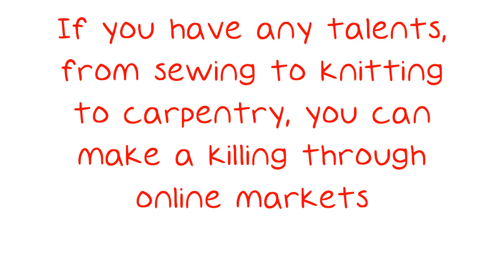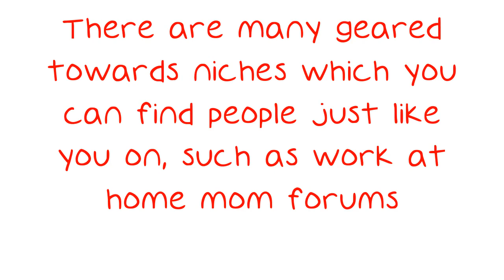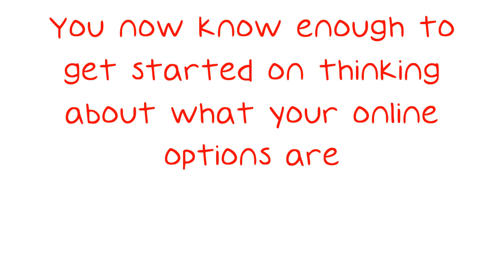You Can Become A Pro At Making Money Online With The Help Of This Video.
You Can Become A Pro At Making Money Online With The Help Of This Video. Do you have more bills than money? Wouldn't you like more cash in your pockets? Well, your wishes may come true. Earn more money for yourself by going on the computer.